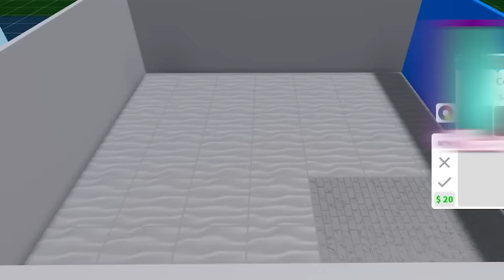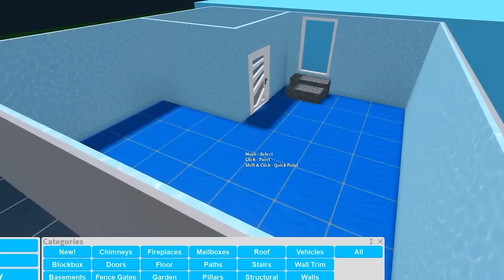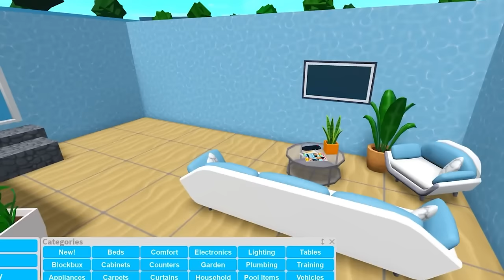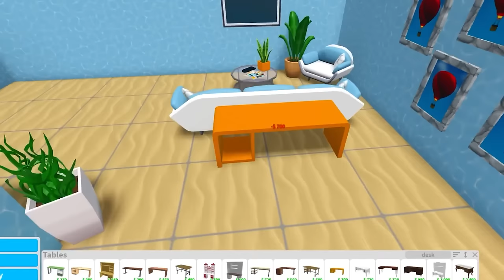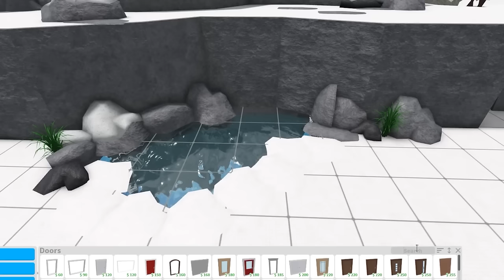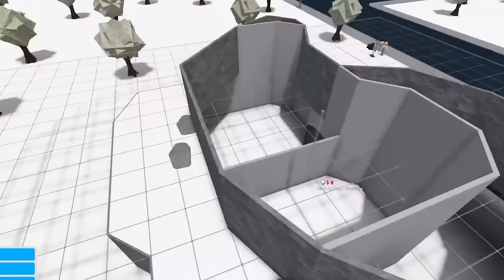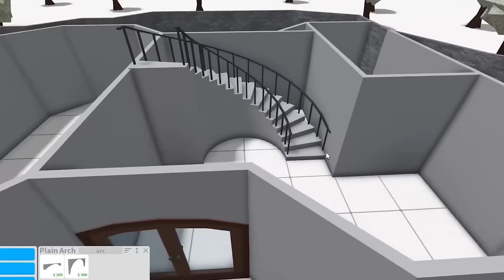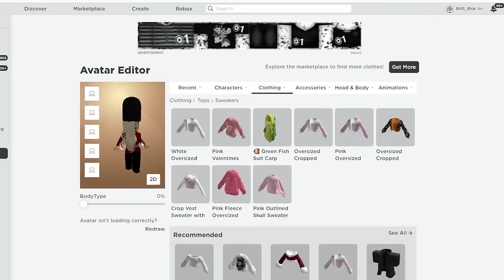I Built A SECRET UNDERWATER HOME To SAVE A MERMAID! *FULL MOVIE*